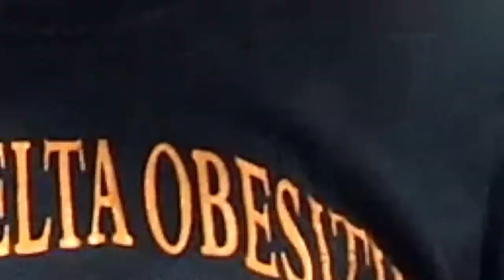Greg: WebNet+ Courses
Greg Ludwig, MBA, talks about Webster's newest course delivery method: WebNet+. This type of course delivery connects classrooms and students via video conferencing technology. This allows students all around the country to take the courses in real time that they need to finish their degree on time.